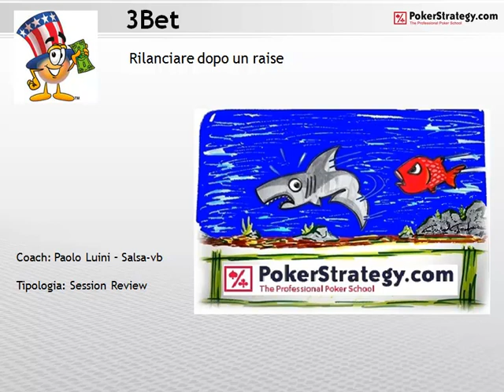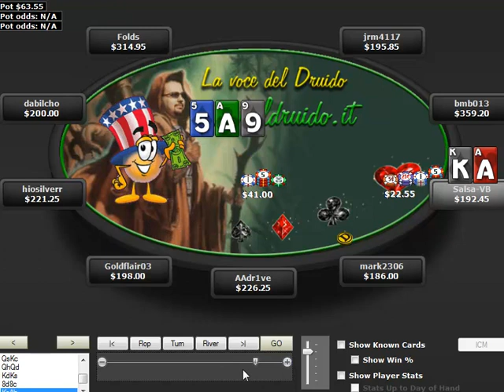Video approfondimento - la 3Bet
In questo video il nostro coach salsavb ci spiega cos'è e come funziona la 3Bet.